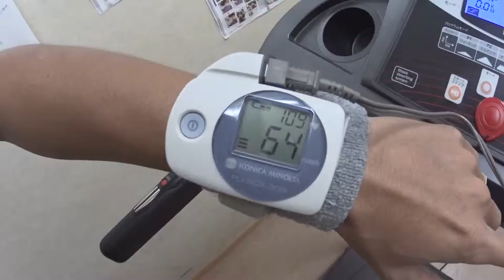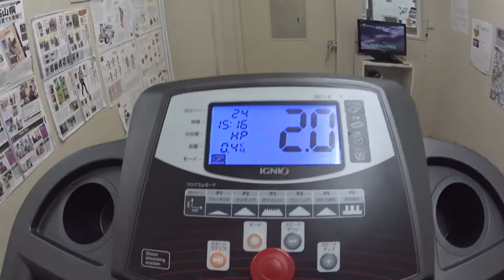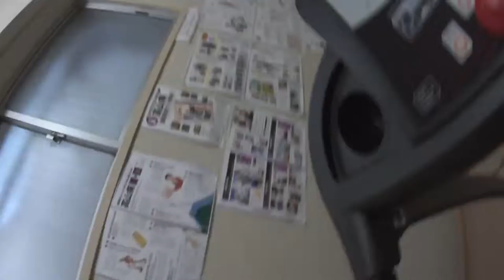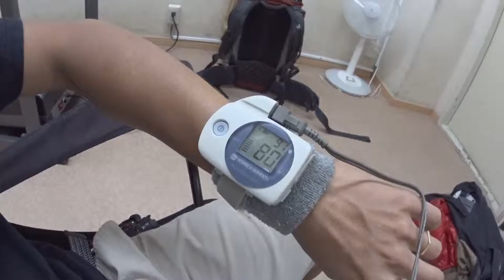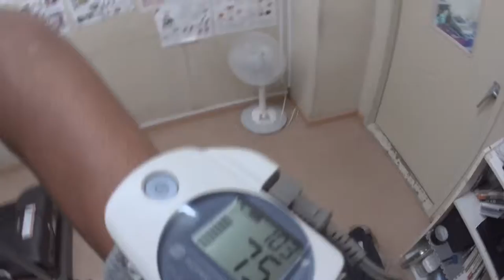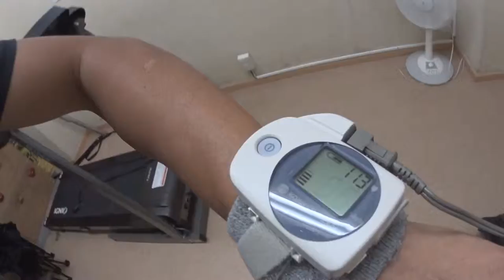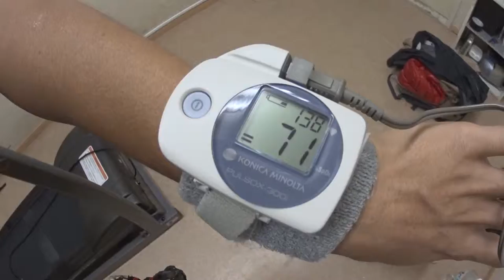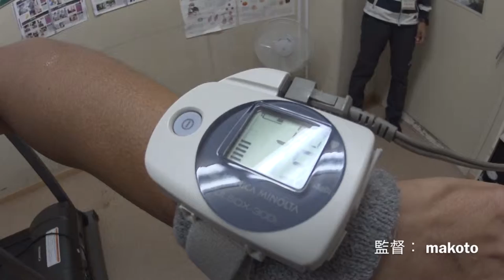4500m-5000m 高所トレーニング 三浦ドルフィンズさんにて エベレストに行ってきます！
4500m-5000m 高所トレーニング 三浦ドルフィンズさんにて

2016年15日分ファイル紛失のため抜けてます

1/1000 毎日動画開始日 14/9/8　スタート　17/5/27エベレスト登頂、 17/9/24 ７サミット達成